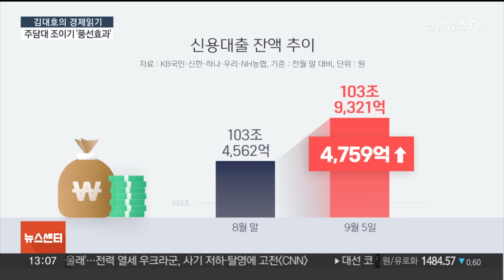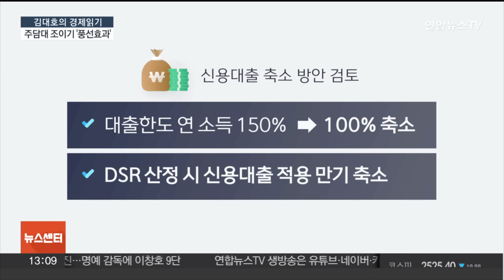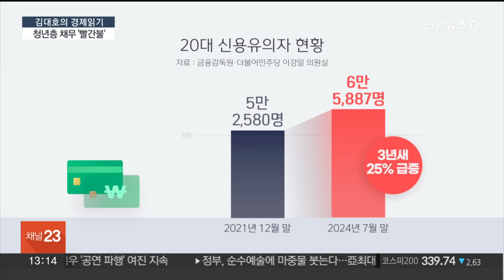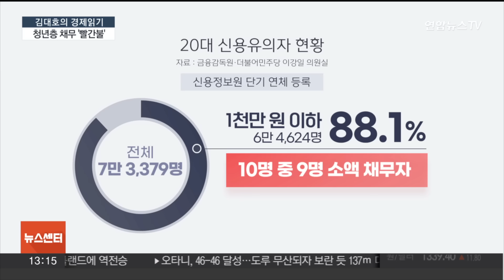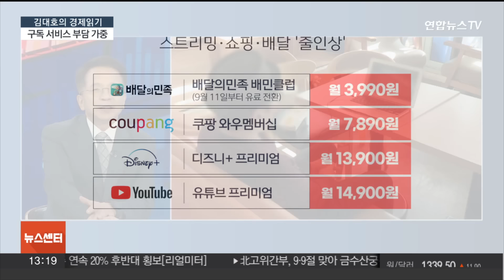[김대호의 경제읽기] 주담대 이어 신용대출 제한 검토…실효성은? / 연합뉴스TV (YonhapnewsTV)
[김대호의 경제읽기] 주담대 이어 신용대출 제한 검토…실효성은?

안녕하세요.

[질문 1] 이번 달 들어 2단계 스트레스 DSR이 시행된 이후 주택담보대출 증가세는 꺾였지만 신용대출은 오히려 늘어나고 있습니다. 9월 들어 일주일 만에 5천억 원에 육박하는 규모가 증가했는데 풍선효과 때문일까요?

[질문 2] 금융당국은 가계대출이 잡히지 않을 경우 추가로 신용대출 억제에도 나설 계획입니다. 신용대출에 소득대비대출비율인 LTI을 적용해 대출 한도를 연 소득 내로 묶거나 카드사가 취급하는 카드론을 조이는 방안도 검토 중인데 얼마나 실효성이 있을까요?

[질문 3] 한 치 앞을 내다볼 수 없는 대출 시장 상황에 실수요자들의 불만은 거세지고 있는데요. 내일 이복현 금감원장이 시중 은행장들과 간담회를 가질 예정입니다. 가계대출과 관련된 혼선이 정리될 수 있을지 관심인데 실수요자 대출과 관련한 가이드라인이 나올 수도 있을까요?

[질문 4] 이런 가운데 금융권 대출을 제때 갚지 못해 신용유의자가 된 20대가 빠르게 늘어나 우려가 커지고 있습니다. 3년 전과 비교했을 때 25% 이상 증가했는데 유독 청년 신용유의자가 많아진 배경은 뭘까요?

[질문 5] 20대 신용유의자의 채무 특징 중 하나는 1천만 원 이하의 소액대출에서 연체가 발생하는 경우가 대부분이라는 겁니다. 대출과 연체가 소액인 만큼 청년 생활고의 단면이 나타나고 있다고 해석해도 되는 걸까요?

[질문 6] 청년들이 본격적인 경제활동을 시작하기 전 '빚 낙인'이 찍혀 경제적 어려움이 가중되는 부분도 걱정됩니다. 그런 만큼 채무조정 등 금융으로 해결하는 데 그치는 것이 아니라 일자리와 사회 정책 등 거시적인 대책을 실행해야 한다는 지적도 나오는데 어떻게 생각하십니까?

[질문 7] 마지막으로, 최근 동영상 스트리밍부터 전자상거래, 음식 배달까지 일정 금액을 내고 정기적으로 제품이나 서비스를 받는 구독 서비스를 도입하는 업체가 늘고 있고 있는데요. 구독 경제 시장, 얼마나 성장했나요?

[질문 8] 시장 규모는 커지고 있지만 점점 올라가는 서비스 이용료에 소비자들은 부담을 호소하고 있습니다. 소비자단체에서 "구독 서비스는 '락인 효과'가 있어 요금이 인상돼도 쉽게 다른 대안으로 전환하지 못한다"고 지적한 바처럼 마냥 서비스를 쓰지 않겠다고 끊기도 어려운게 현실인데요. 대책이 필요하지 않을까요?